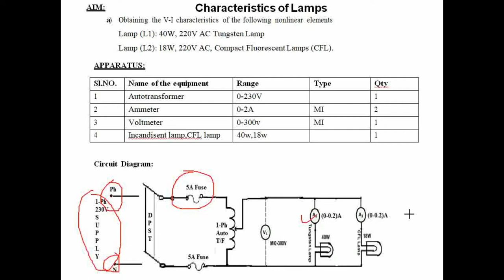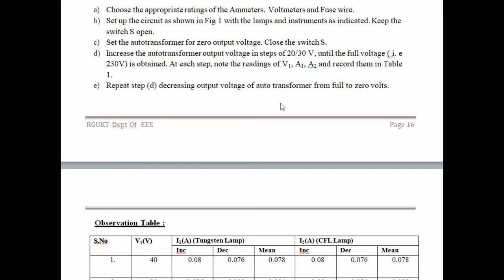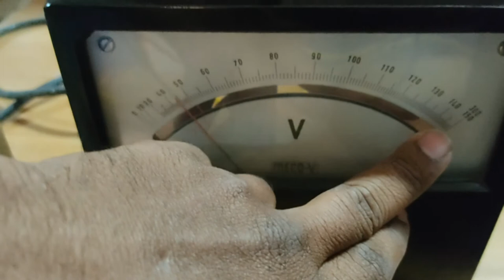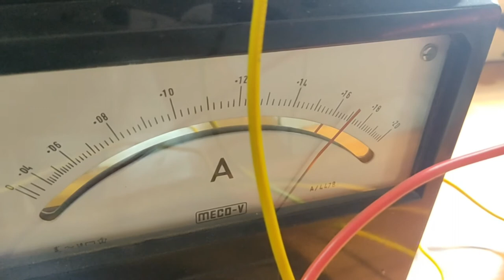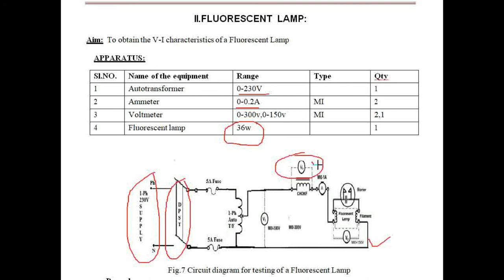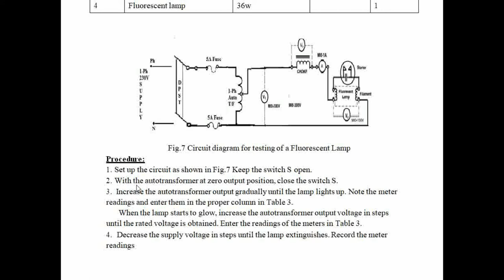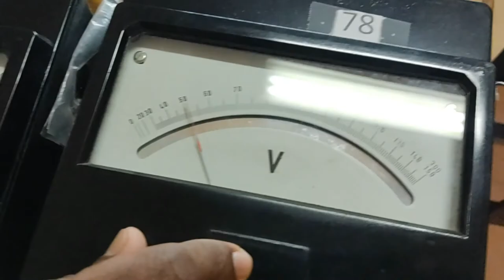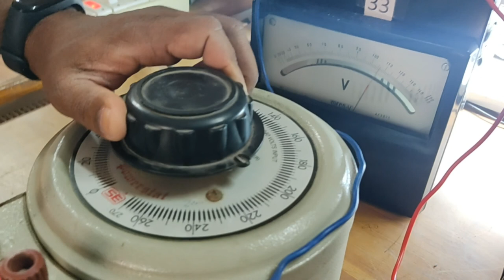CHARACTERISTICS OF THE LAMPS (Tungsten, Fluorescent and Compact Fluorescent Lamps)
Manual Explanation
Lab Experiment